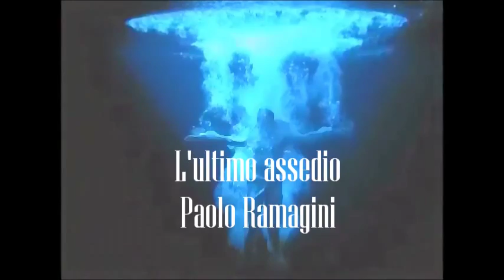L'ultimo assedio di Paolo Ramagini - audiolibro italiano emergenti